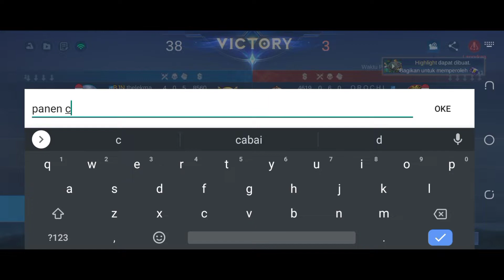Main Duo Ketemu Miya 1K Match | Zilong Match Ke 100 | Lebih GG Siapa Miya, Zilong, Alu?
Yo halo, kembali lagi di channel Liao Kinz. Sorry baru Upload karena saya lagi sibuk bikin konten di Tiktok🥴 di YouTube sepi mulu😭 Follow Akun Tiktok ku di bawah saya lebih sering upload di Tiktok disana rame Alhamdulillah ada yg Fyp😁. Divideo kali ini saya bakal main Alucard lagi, tonton sampai habis agar tau rotasi dan cara masuk warnya. Selamat menonton dan Enjoy. Ikuzoo Temeraa👊🏻

Username : ☬Uchiha Alucard☬
skrg udh ganti nama, namanya Liao
Yok mabar kita sama sama menuju Top Global hero yg kita suka😁